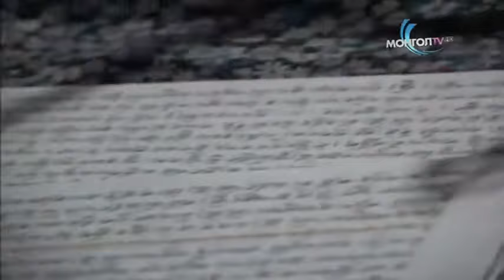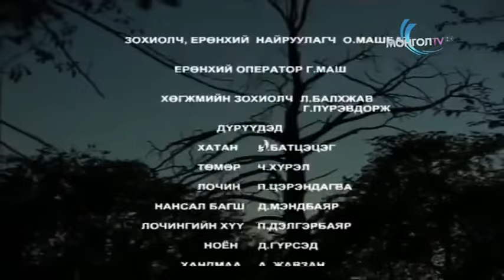Melmii kino Мэлмий муск